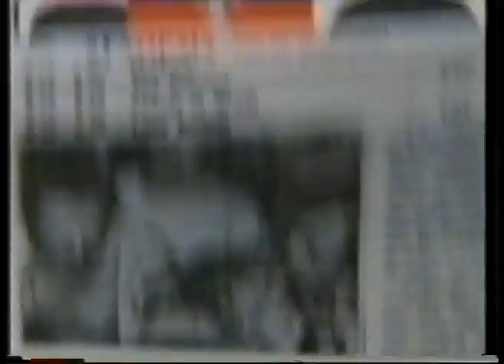Film Club - American Graffiti - John Byrne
Tutti Frutti writer John Byrne introduces American Graffiti. From 9th April 1988.